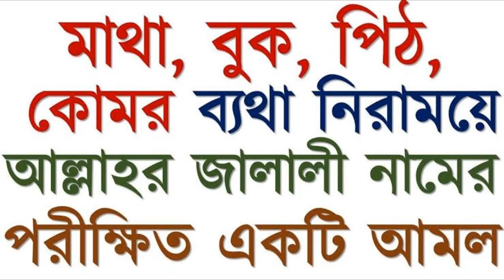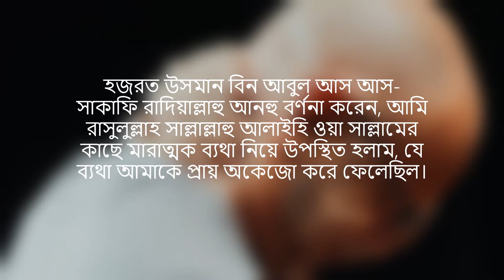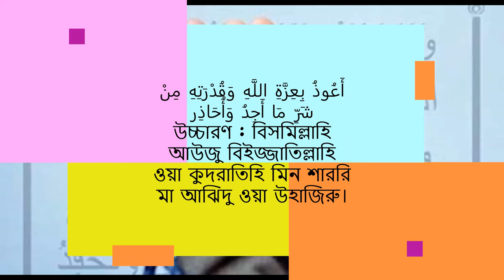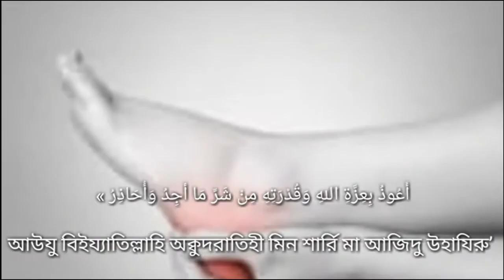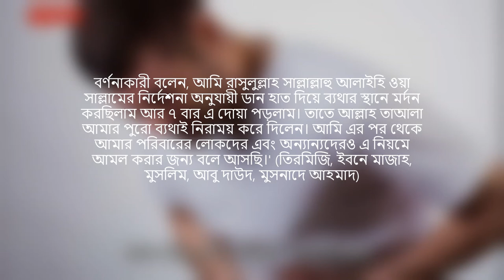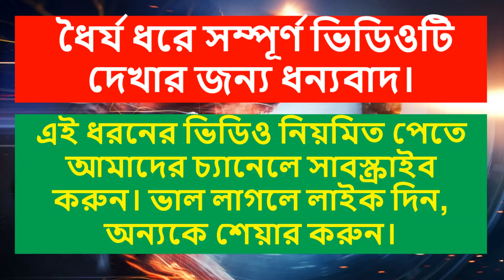Dua for Pain Relief || শরীর ব্যাথার আশ্চর্য দোয়া || মাথা ব্যাথার দোয়া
যে কোন ব্যথা দূর করার অব্যর্থ ও পরীক্ষিত দোয়া .Dua for Body Pain relief
How to get rid from pain? Do you know what is the majical Dua for Body pain relief?
ব্যথা নিরাময়ের অব্যর্থ আমল ও দোয়া; সহীহ হাদিসের আলোকে যে কোন ব্যথা নিরাময়ের দোয়া। সহজ পদ্ধতিতে শরীরের ব্যথা থেকে মুক্তির উপায়! যে কোন ব্যথা-বেদনা দূর অব্যর্থ ও পরীক্ষিত দোয়া,যে কোন ব্যথার দোয়া, BEST REMEDY FOR BODY PAIN relief

বর্ণনাকারী বলেন, আমি রাসুলুল্লাহ সাল্লাল্লাহু আলাইহি ওয়া সাল্লামের নির্দেশনা অনুযায়ী ডান হাত দিয়ে ব্যথার স্থানে মর্দন করছিলাম আর ৭ বার এ দোয়া পড়লাম। তাতে আল্লাহ তাআলা আমার পুরো ব্যথাই নিরাময় করে দিলেন। আমি এর পর থেকে আমার পরিবারের লোকদের এবং অন্যান্যদেরও এ নিয়মে আমল করার জন্য বলে আসছি।' (তিরমিজি, ইবনে মাজাহ, মুসলিম, আবু দাউদ, মুসনাদে আহমাদ)

people also search :
যে কোন ব্যথা-বেদনা দূর অব্যর্থ ও পরীক্ষিত দোয়া,যে কোন ব্যথার দোয়া,BEST REMEDY FOR BODY PAIN,ব্যথা কমানোর উপায়,ব্যথা দূর করার দোয়া,ব্যথা,কোমর ব্যথা দূর করার উপায়,মাথা ব্যথা দূর করার দোয়া,মাথা ব্যথা দোয়া,ব্যথা থেকে মুক্তি লাভের দোয়া,ব্যথা দূর করার উপায়,পেট ব্যাথার দোয়া,কান ব্যথার দোয়া,matha betha dur korar dua,পায়ের ব্যথা দূর করার দোয়া,পেট ব্যথা দূর করার দোয়া,কোমর ব্যথা দূর করার দোয়া,How to get rid from pain,How to get rid from back pain, Dua for Body Pain

Bangla Dua

⚠️ Warning ⚠️
This audio-visual element is copyrighted content of Infozone24 Any unauthorized publishing is strongly prohibited.